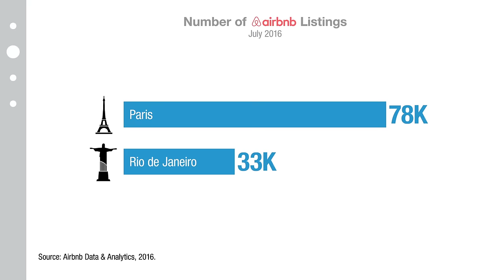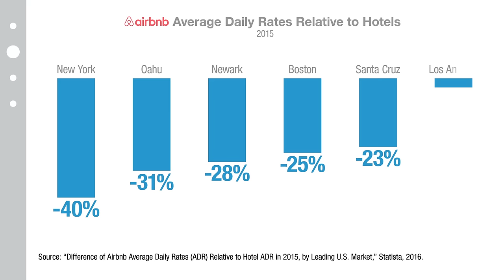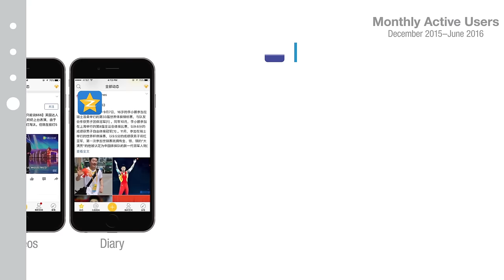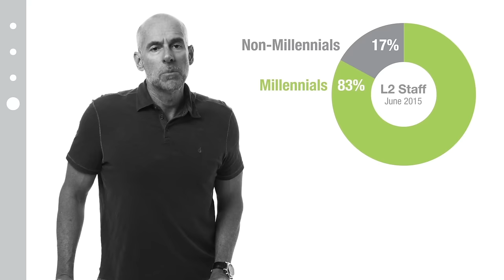Scott Galloway: I Hate Millennials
Loser: TV news. With Facebook Live and other streaming services providing immediate coverage of ongoing events, broadcasters no longer have a point of differentiation.

Winner: Paris, which has the most Airbnb listings of any city - benefiting travelers who would otherwise pay exorbitant amounts for hotel rooms.

Winner: Qzone. Favored by Chinese millennials, Tencent-owned Qzone is the fifth-most popular social app in the world, with twice the user base of Twitter and Snapchat.

Episode 85